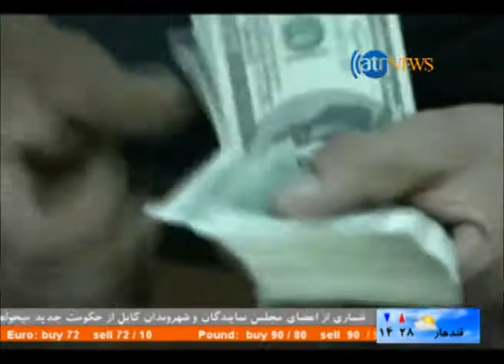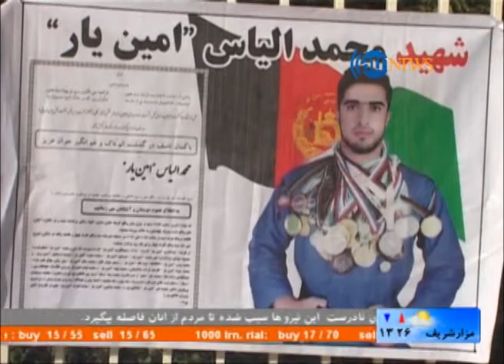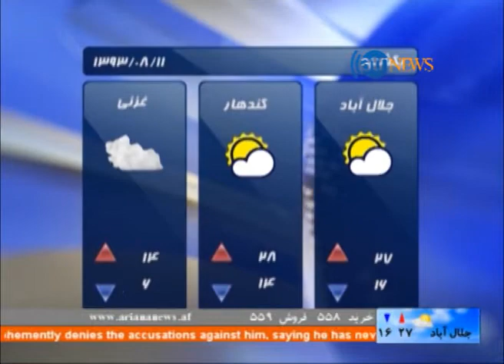Ariana News 1 November 2014 Dari